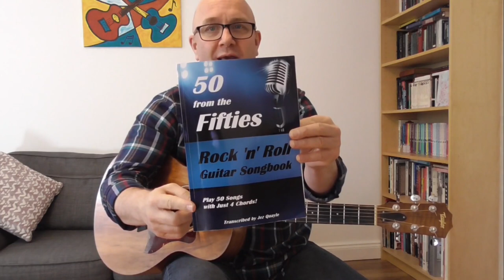How to Play 'Ain't That a Shame' - 1950s Rock 'n' Roll Guitar Tutorial - Jez Quayle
In this tutorial I teach how to play Fats Domino's classic rock 'n' roll song, ‘Ain't That a Shame’, in the key of A (written by Fats Domino and Dave Bartholomew).
A song sheet containing the lyrics and chords I play can be viewed or downloaded from my songbook blog
If you'd like to buy a copy of my chord songbook '50 from the Fifties', which contains 50 classic rock 'n' roll and rockabilly songs that can be played with just 4 easy open chords, then search for 'Jez Quayle' and 'Rock and Roll' on Amazon. Unfortunately, I can't provide a single Amazon link that will work all around the world.
If Amazon says 'out of stock', or you'd prefer not to use Amazon, you can also purchase the songbook from Lulu.com in paperback or as an eBook (pdf format).